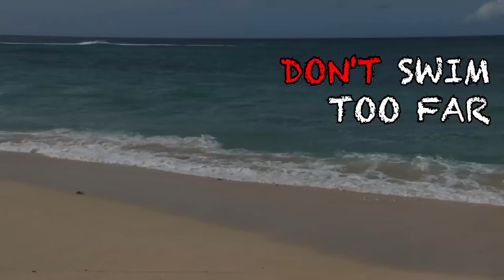When you swim too far.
Today, I, Guava Juice, will show you what happens when you swim too far from the shore. Watch till the end, because you don't want to miss out!

  @Guava Juice

(┛◉Д◉)┛彡┻━┻